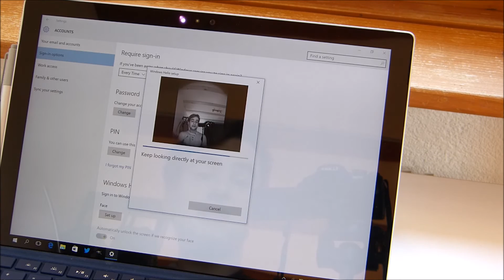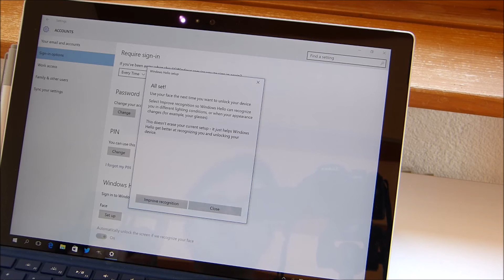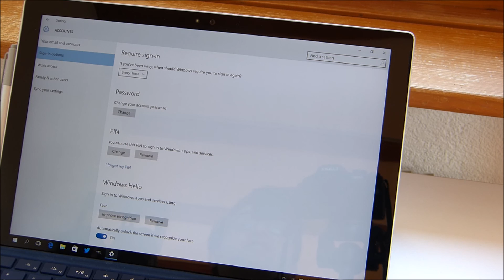Surface Pro 4 - How to set up Windows Hello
Correction: Windows Hello works about 95 % for me and not just 80-90 %. Sorry!

Hello everybody

In this video I show you how to set up Windows Hello on the Microsoft Surface Pro 4. I really enjoy using this feature!

Dario TheWinDuck